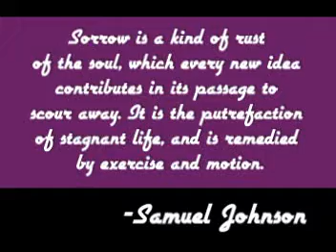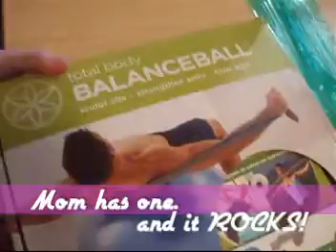to feeling better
The funk is lifting as I get things done.  Thanks for all the love y'all!

The quote at the start -
"Sorrow is a kind of rust of the soul, which every new idea contributes in its passage to scour away. It is the putrefaction of stagnant life, and is remedied by exercise and motion." -Samuel Johnson

Track 3
CC Public Domain Dedication
D's could be O's, O's could be 0's
by Blowfelt